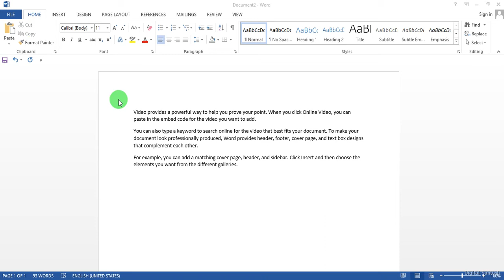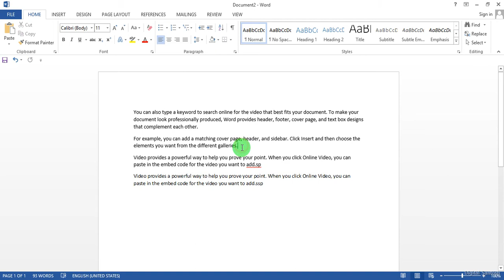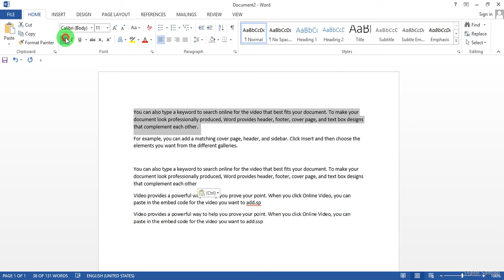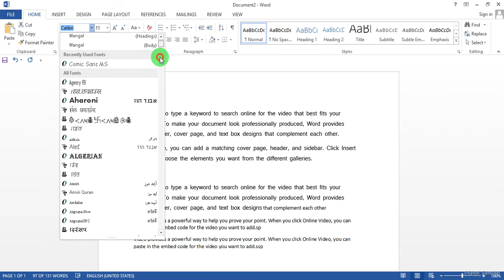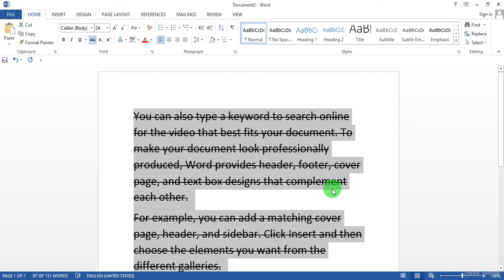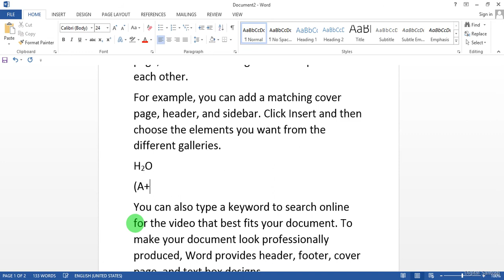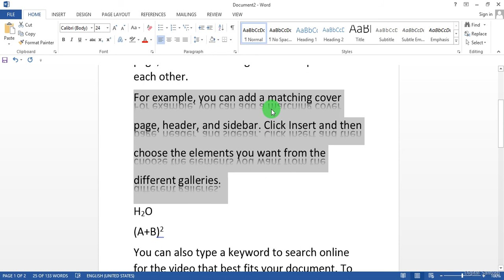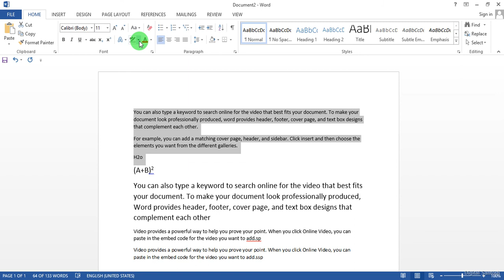Microsoft word home tab in hindi Part-1 Clipboard & Font